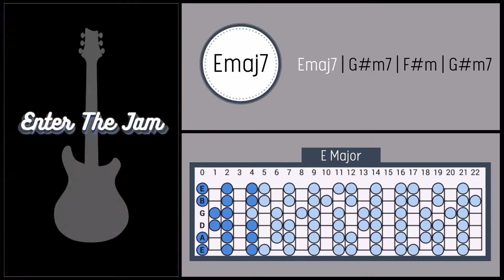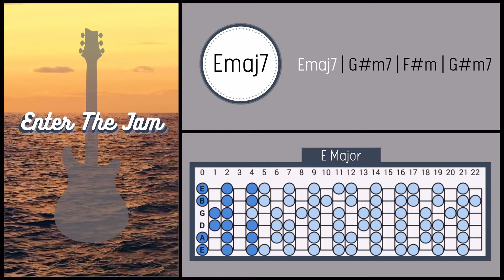Chill Island Groove Backing Track in E Major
Hope you enjoy this chill groove backing track in E major. Happy jamming!